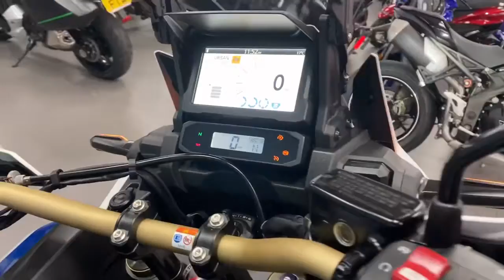2019 Honda Africa Twin Available At CMC Cannock